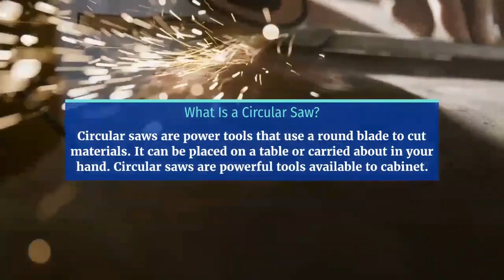Worthwhile Industrial Tool: Diamond Blade for Circular Saw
Buy Quality Diamond Blade for Circular Saw from diamach.com.au. We are Selling Every Types Blade.